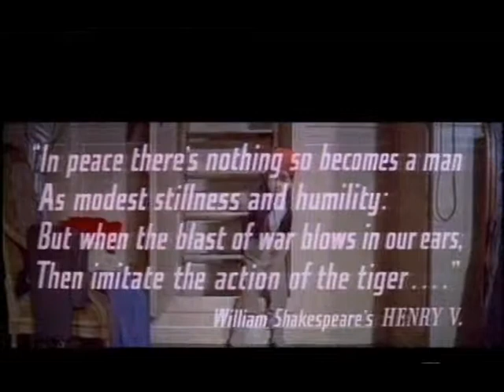il bandito dell'epiro 7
pjesa e fundit e filmit